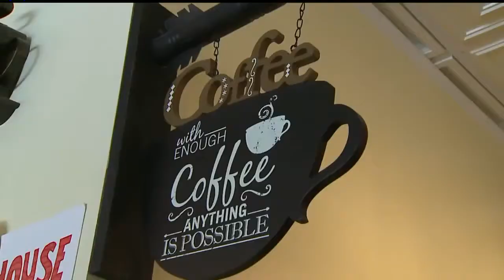170829052 Cafe Creates 'Pay It Forward Corkboard'